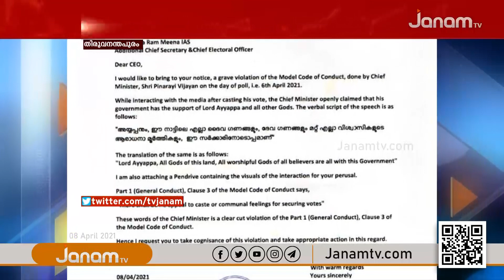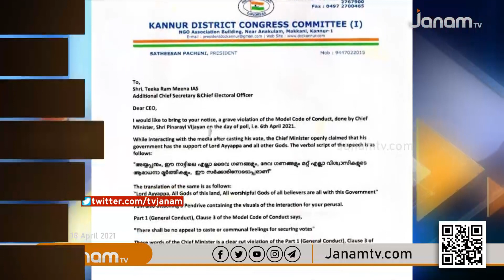'അയ്യപ്പനും ദേവഗണങ്ങളും' എന്ന പരാമർശത്തിൽ മുഖ്യമന്ത്രിക്കെതിരെ നടപടി ആവശ്യപ്പെട്ട് കോൺഗ്രസ്